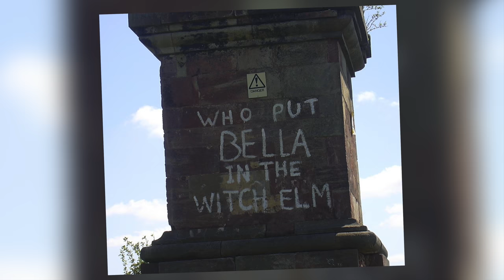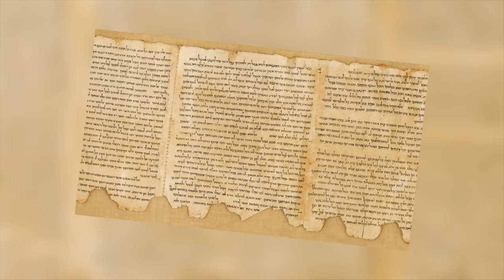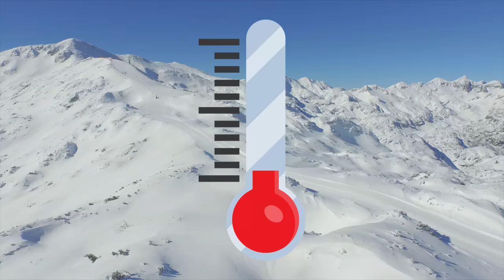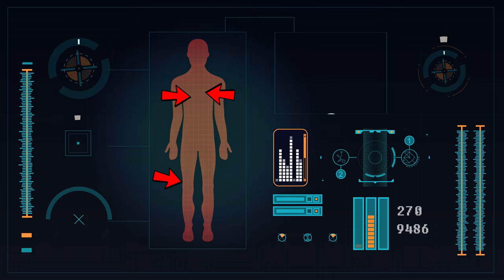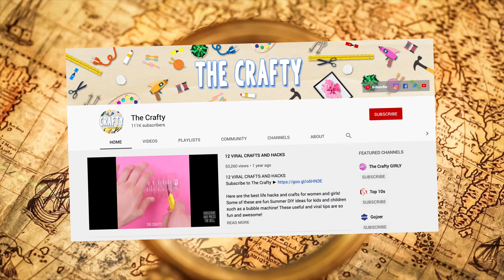10 Scary Discoveries Found In Unexpected Places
Top 10 Scary Discoveries Found In Unexpected Places

Description:
Charlie from Top 10s counts down the Top10 Scary Discoveries Found In Unexpected Places! From natural mysterious and archeological discoveries and finds that scientists can't explain we will look at some scary finds from modern times as well as from ancient civilizations!